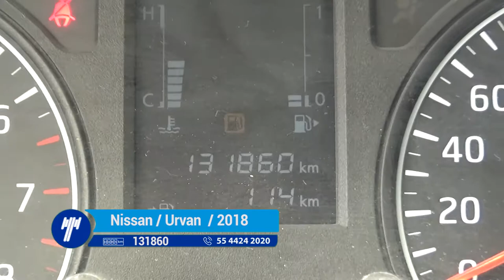Nissan / Urvan Amplia 15 Pasajeros Estándar / 2018- J9030853